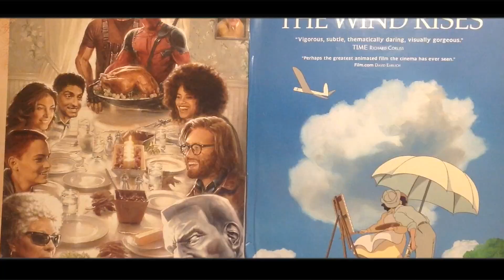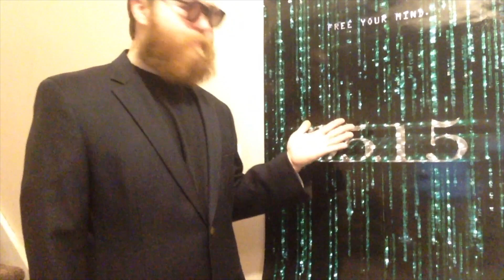Post-er Notes: "The Matrix Reloaded" (2003)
Welcome to the 1st episode of Post-er Notes, where I analyze my entire movie poster collection, explaining what makes each one a work of art (or not) on its own & how it foreshadows key events and/or character arcs!

This 1st episode, by popular demand, examines this limited edition minimalist poster of "The Matrix Reloaded"!